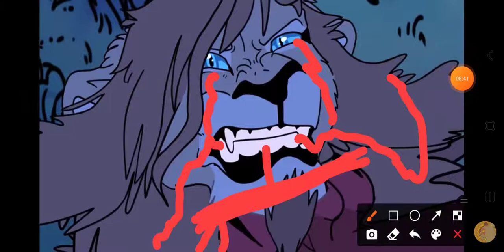my pride episode 14 (FANMADE) FINAL